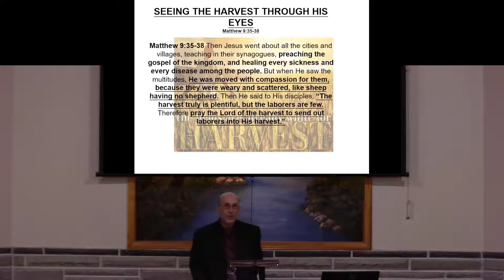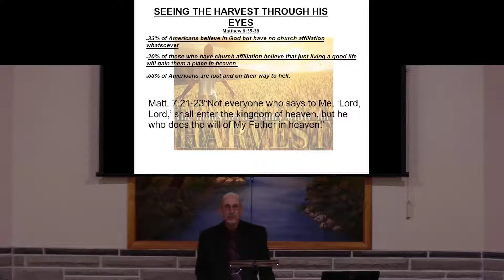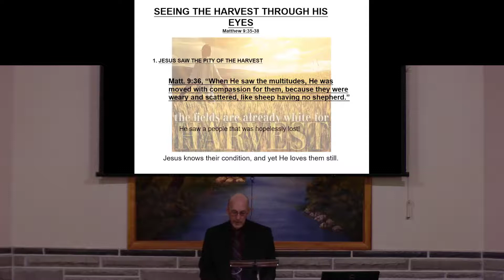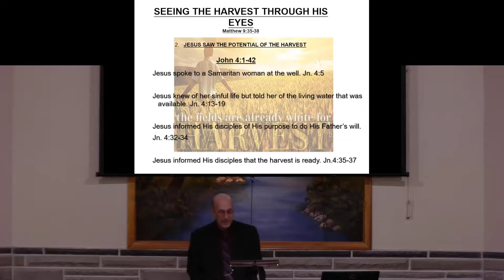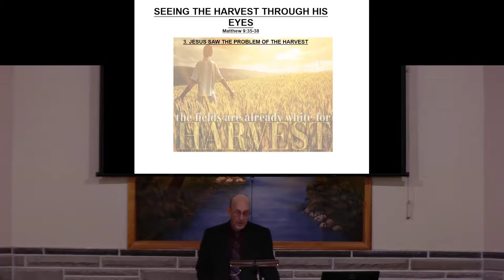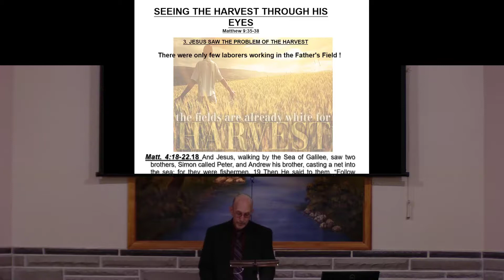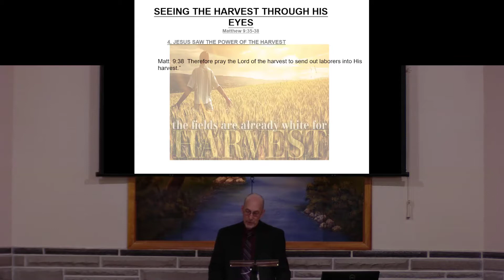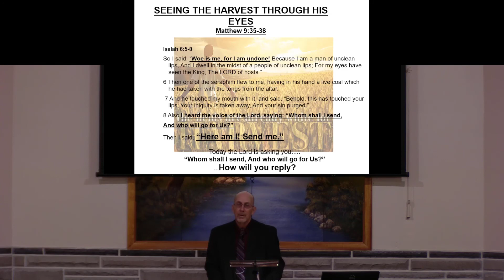Seeing the Harvest Through His Eyes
Jesus compared saving souls to a reaper going out to reap the harvest. We need to see the harvest in the way that Jesus saw it.
Preached by Randy Reeder on July 25, 2021.